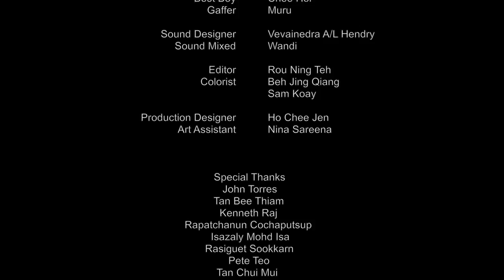Shipwreck by Group 2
Gan struggles with the lost of her close friend Anju. She sees flashes of her last robbery. The regret of leaving her friend behind after her last robbery leaves her scarred. Meanwhile, Anju’s mother is fighting the same battle of lost.

Cast
Gan Hui Yee
Anjali Venugopal
Fatimah Abu Bakar
Nabil Zakaria

Crew
Producer: Loh Wen Loong
Director: Nik Najah Nik Najib
Script Writer: Nik Najah Nik Najib
Cinematographer: Sam Koay
Assistant Director: Nathan Tharmalingam
Production Manager: Tart
Production Assistant: Isabelle Wong & Jared Liew
Production Designer: Ho Chee Jen
Art Assistant: Nina Sareena
Editor: Teh Rou Ning
Colourist: Beh Jing Qiang & Sam Koay
Sound Mixed: Wandi
Sound Design: Vevainedra A/L Hendry
Key Grip: Ming Sai Fu & Muru
Best Boy: Chee Hor